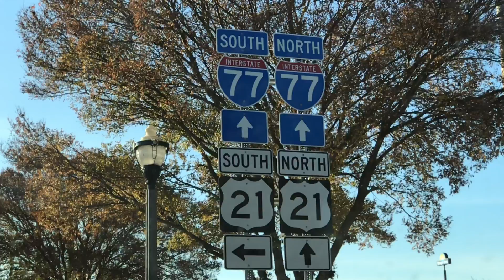NORTH CAROLINA HIGHWAYS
Here is my epic journey taken along several highways in the North Carolina area. We started out in Mooresville and ended up in Charlotte. The ultimate destination was the Charlotte VA. This video shows epic time lapses and dramatic slow motion clips! The music epically goes with the footage shot entirely on my IPhone 7s and was edited in iMovie. I hope you enjoy this cinematic video here on my YouTube channel etcrobb!